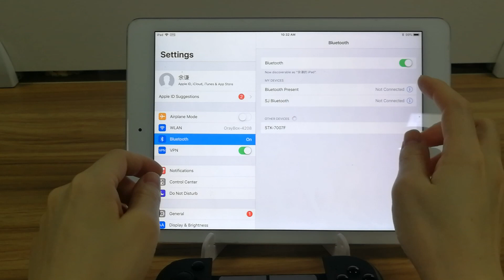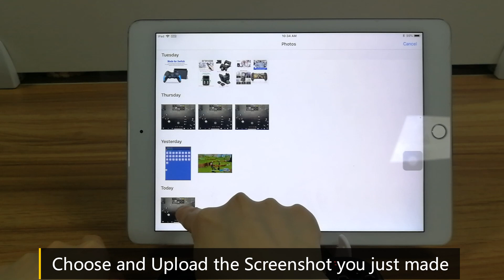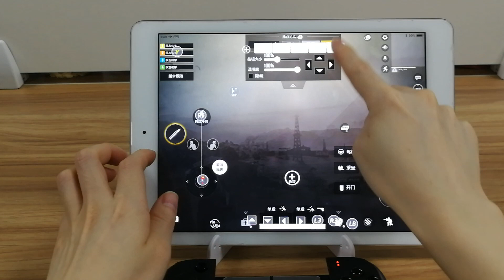iPad Key Mapping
BEBONCOOLQ39 Mobile controller iPad keymapping Tutorial